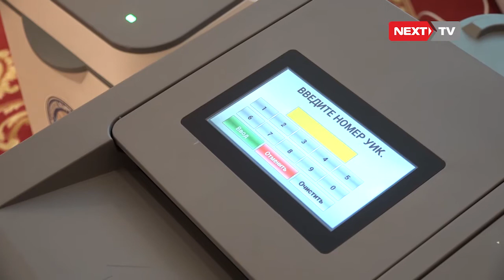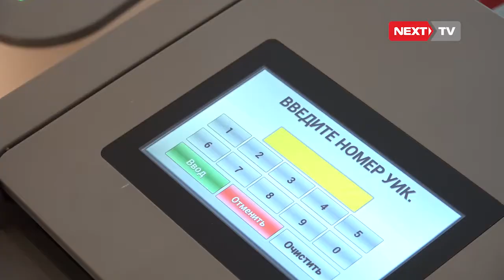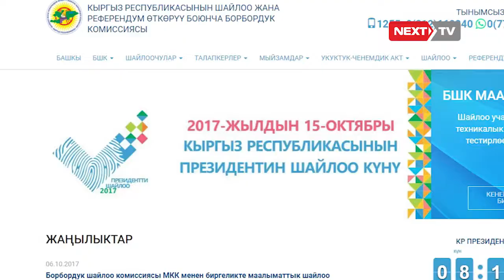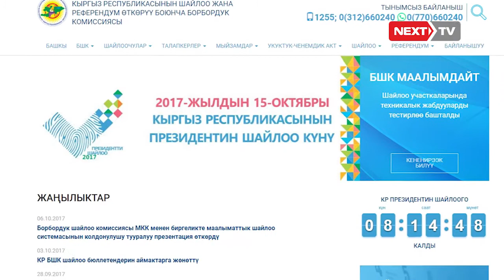БШК: өлкөдөгү бардык шайлоо участкалары техникалык жактан даяр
Бүгүн Бишкек шаарында БШК менен Кыргыз Республикасынын Өкмөтүнө караштуу Мамлекеттик каттоо кызматы менен биргеликте маалыматтык шайлоо системасынын колдонулушу тууралуу презинтация өткөрдү. "Өлкөдөгү бардык шайлоо участкалары техникалык жактан даяр", - деп журналисттерге Борбордук шайлоо комиссиянын төрайымы Нуржан Шайлдабекова билдирди. Анын айтымында, бул иш-чаранын максаты шайлоодо колдонула турган технологиянын иштеп жатканын коомчулукка көрсөтүү жана ишенимди бекемдөө болуп саналат.